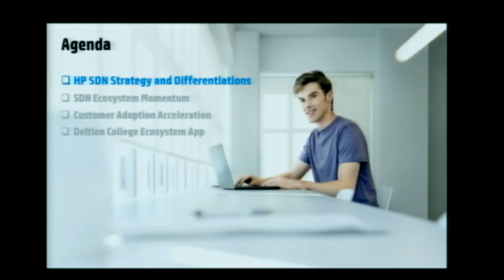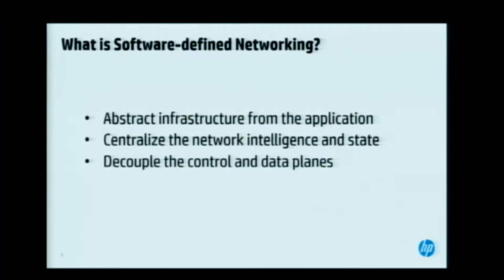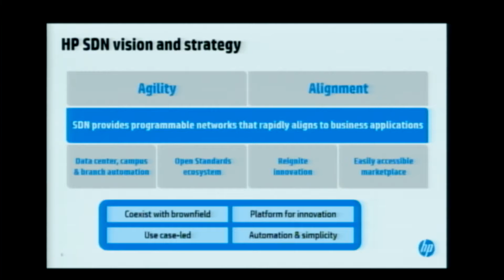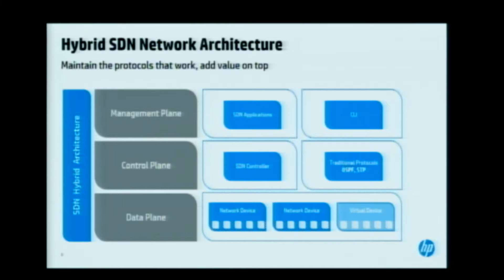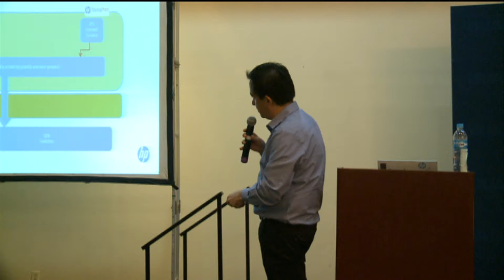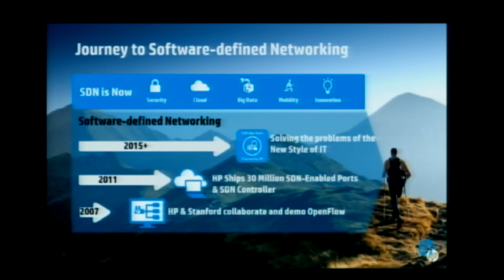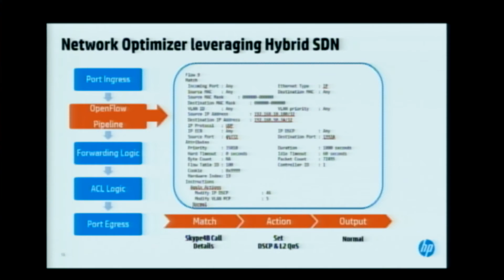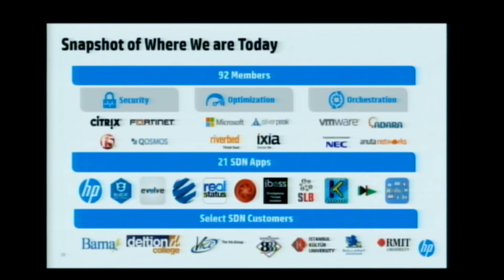Desarrollo con SDN, beneficios e innovaciones Everth Hernández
Desarrollo con SDN, beneficios e innovaciones
Everth Hernández
Jueves 22 de octubre de 2015
Salón Cantera, Hotel Camino Real, Puebla
Corporación Universitaria para el Desarrollo de Internet (CUDI)